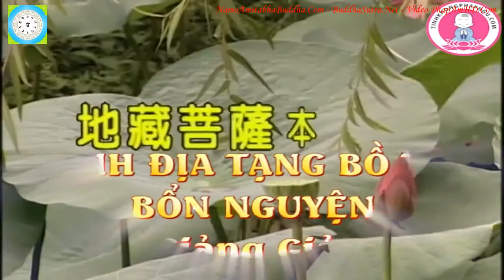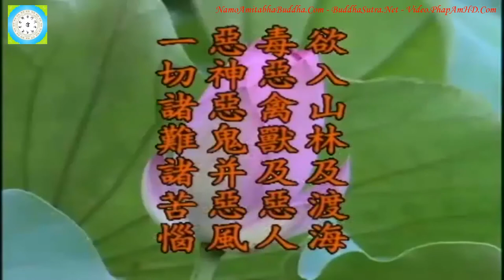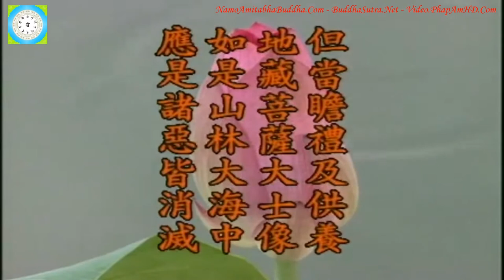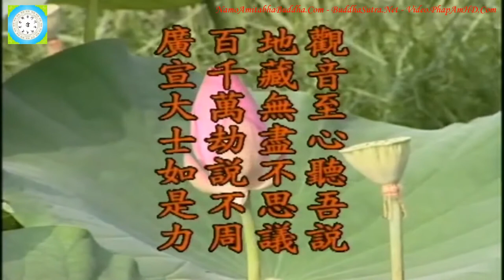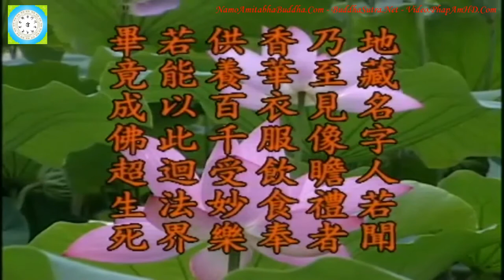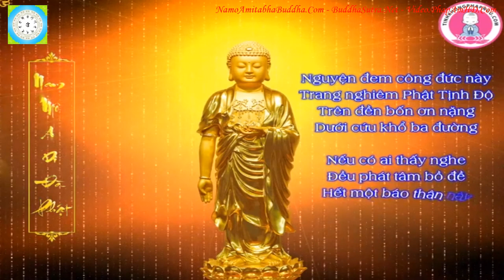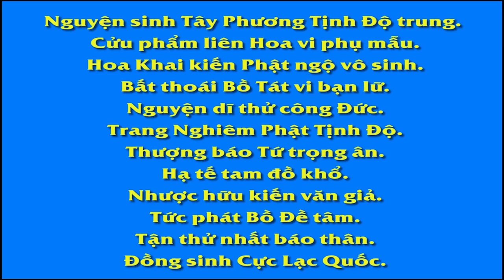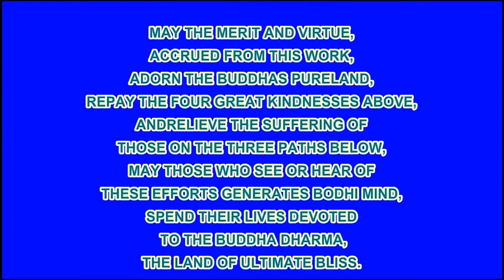Kinh Địa Tạng Bồ Tát Bổn Nguyện tập 98,102, Lão Pháp Sư Tịnh Không